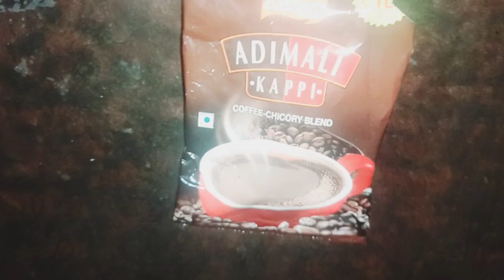കോഫി പൗഡർ ഞെട്ടിച്ചു കളഞ്ഞല്ലോ | 4 Amazingtips & tricks | fishtips | coffee powder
coffe powder